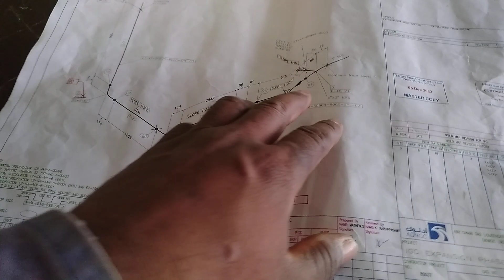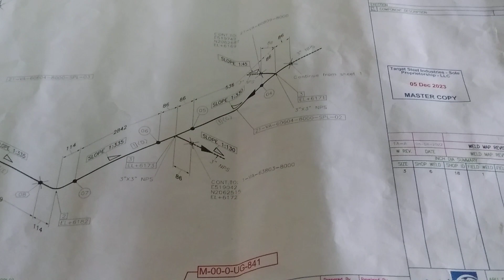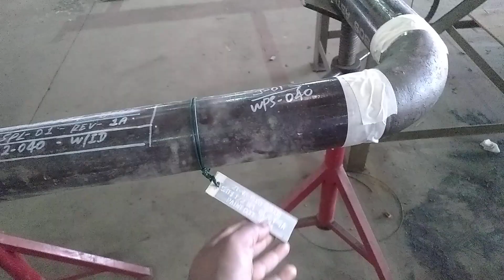Pipe Fitter Ka Video Ke Vlogs